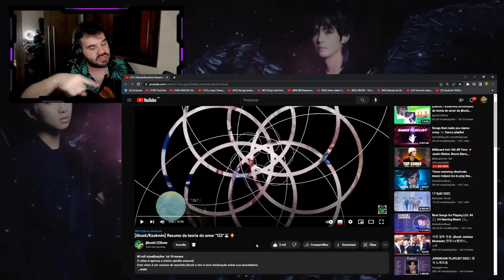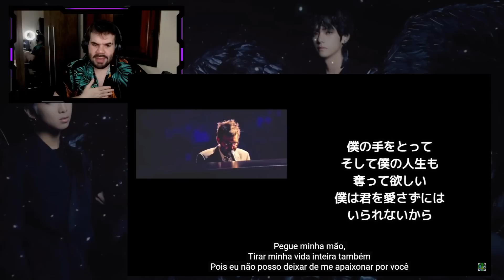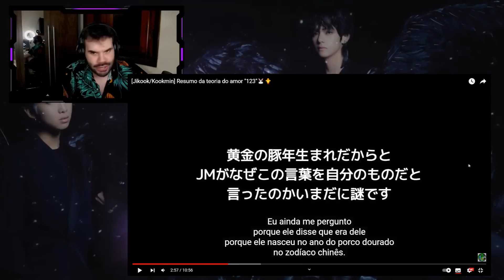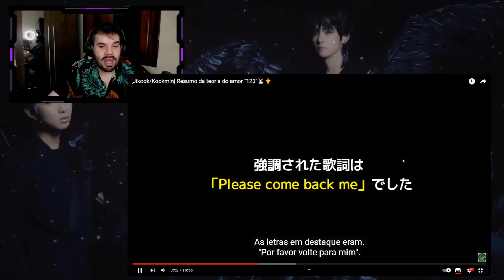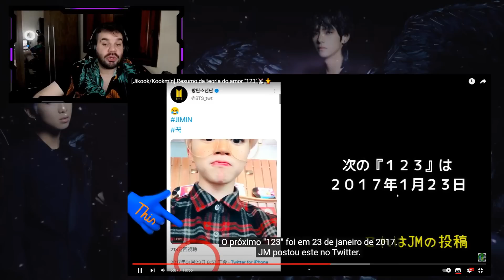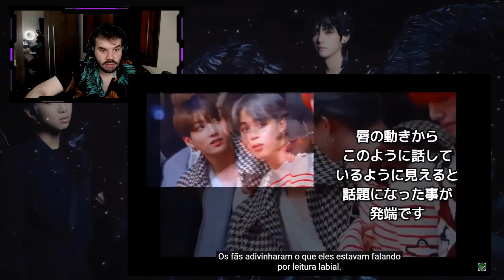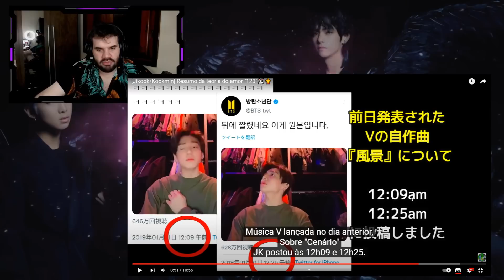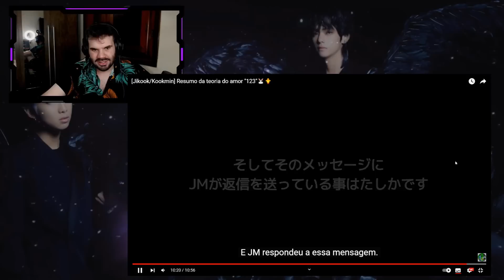JIKOOK E A TEORIA DO 1 2 3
Hoje trouxemos um vídeo com uma teoria que fizeram de Jungkook e Jimin, mostrando de forma resumida e direta de como é essa teoria tão louca. Gostou do vídeo? Deixe seu joinha para motivar nosso conteúdo!

ɴᴏssᴏs ᴘʀᴏᴊᴇᴛᴏs:

↠ Nação Uniter
↠ Nação Army
↠ Nação Blink
↠ Nação Rebelde
↠ Nação Miraculer

ɴᴏssᴏ ɪɴsᴛᴀɢʀᴀᴍ:

↠ Tuty: @eituty
↠ Vini: @zvinigarcia